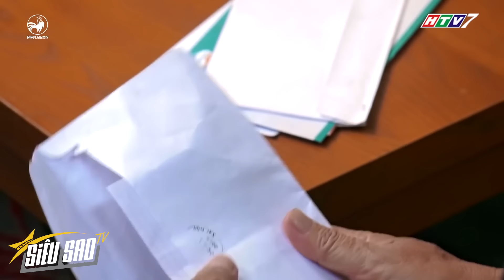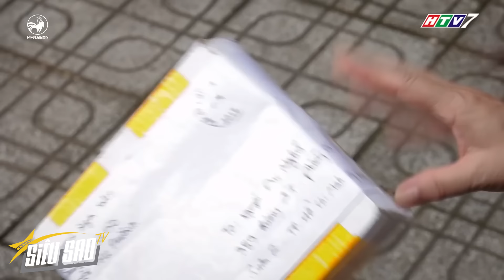Bà nội Gin Tuấn Kiệt NỔI CƠN GHEN đầy ĐÁNG SỢ khiến cả nhà hợp sức DẬP TẮT TÌNH YÊU của ông nội